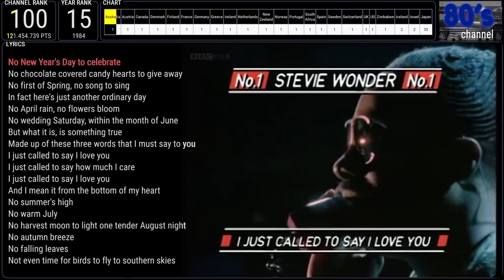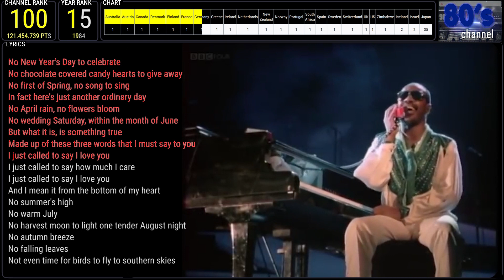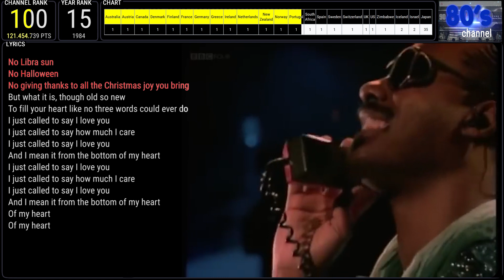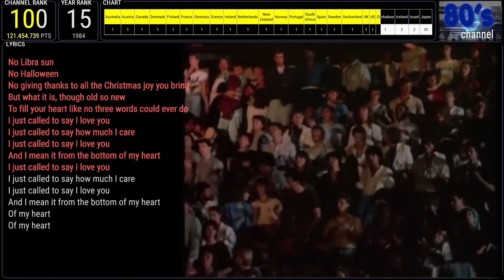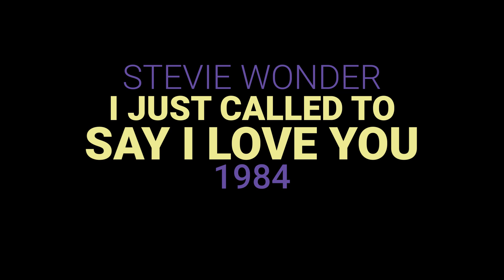STEVIE WONDER - I JUST CALLED TO SAY I LOVE YOU